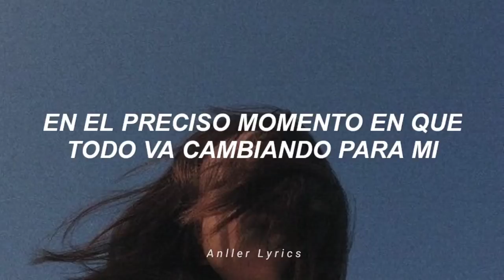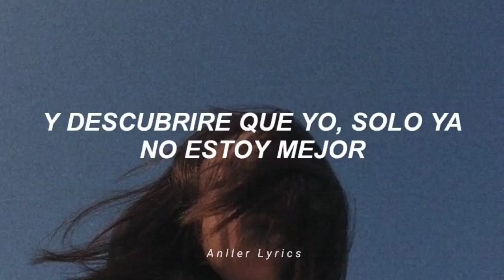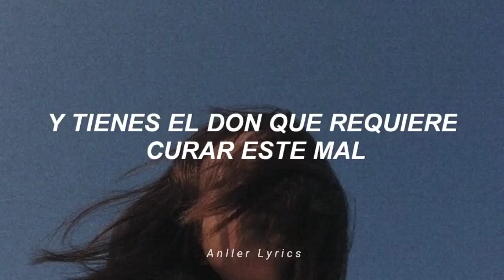si no escuchaste esta canción, no tuviste infancia.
Esta canción esta hecha sin fines de lucro, solo con el único hecho de apoyar al artista, si eres autor intelectual del material házmelo saber por mis redes sociales, por si deseas que sea eliminado y inmediatamente lo borro

📀Canción: Miranda - Don!

▬▬▬▬▬▬▬ SIGUEME 🤡 ▬▬▬▬▬▬▬▬

Más Información: ⤵️

Tags (ignorar):
subtitulada, sub español,traducida al español, traducción, subtítulos, subtitulado en español letra, lyrics, letra, 2022